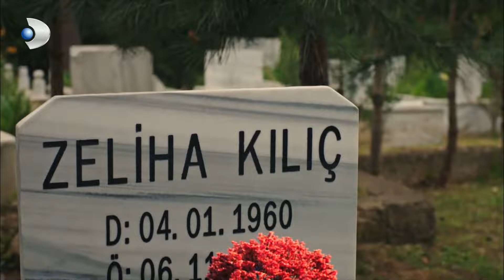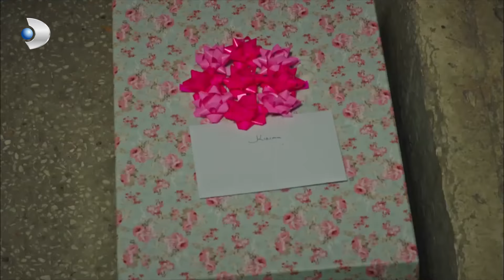Yiğit Nereye Gidiyor? - Şeref Meselesi 24. Bölüm